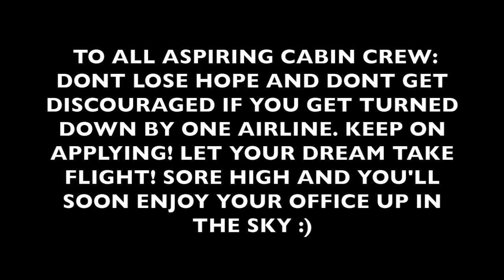QATAR OPEN DAY WHAT TO EXPECT AND ACTUAL OPEN DAY !! PLUS TIPS ON HOW TO ACE YOUR APPLICATION!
In this video we will share some tips on how to ace your application in an open day.